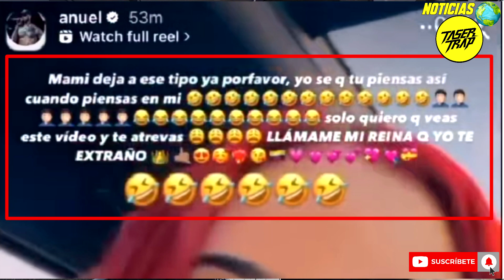VUELVE CONMIGO: ANUEL AA LLORA POR KAROL G ``ANUEL MANDA FUEGO A FEID´´